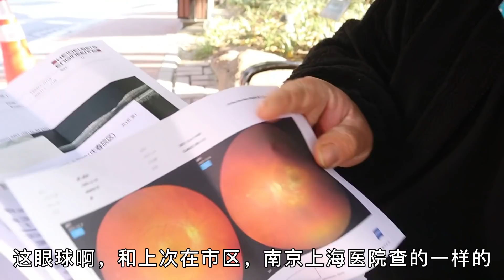胖哥在杭州查眼睛，醫生的話給了他信心，希望自己能早點恢復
大家好，我是胖大哥，
來自江甦的農村小伙，在工地上乾了18年，
人生最大願望就是陪在老婆身邊，看著孩子長大。
因為我的性格大大咧咧的，所以視頻拍攝的方向是搞笑+美食，
希望帶給兄弟姐妹們更多的快樂！
小乔 農村美食 胖大哥 農村夫妻 廚藝 吃貨 本頻道內容旨在分享日常生活，絕對沒有動物虐待的情況。